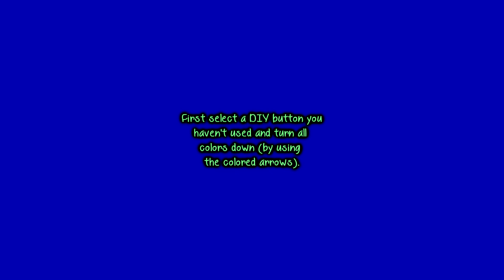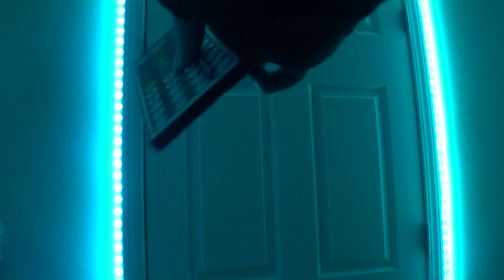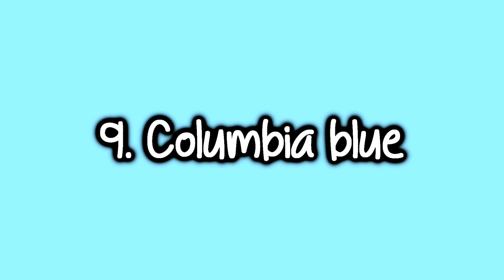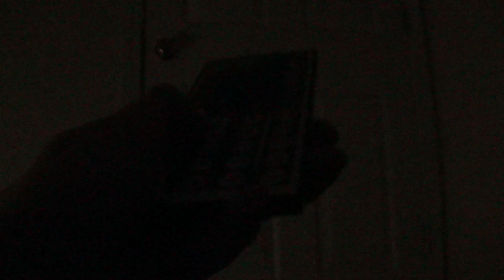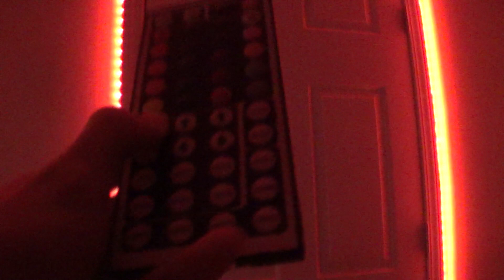22 DIY LED Light colors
In this video, I’ll be showing you 22 different colors you can make on your DIY led light colors! Of course there are more than 22 different colors you can make on your DIY setting, but for now I just showed 22 in this video. Keep in mind that what is shown on camera in this video might be slightly different than how it will turn out in real life. If you have any other colors you would like to know how to make on your LEDs you can leave them in the comments below and I will make videos on how to make those colors. 😊

Timestamps to make it easier to find the colors!
 1. Indigo: 0:00
2. Sundrop: 0:38
3. Turquoise: 1:15
4. Midnight: 1:52
5. Sand: 2:12
6. Hopbush: 2:47
7. Marine: 3:15
8. Columbia blue: 3:53
9. Spring Green: 4:35
10. Golden Yellow: 5:03
11. Tomato: 5:38
12. Medium Blue: 6:08
13. Hot Magenta: 6:30
14. Ivory: 7:00
15. Tea Green: 7:40
16. Lavender Gray: 8:14
17. Cobalt: 8:51
18. Iris: 9:31
19. Deep violet: 9:44
20. Dark Turquoise: 10:17
21. Atomic Tangerine: 10:36
22. Rainforest: 11:00

1. Tubebuddy

2. Vidiq